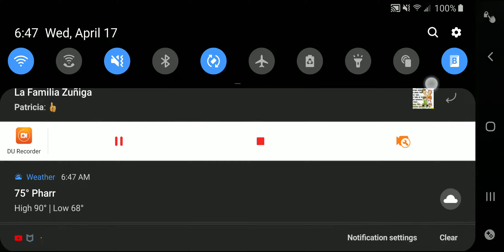!!!!!Critical pass season 4 ya disponible!!!!!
super emocionado con las cosas que trae